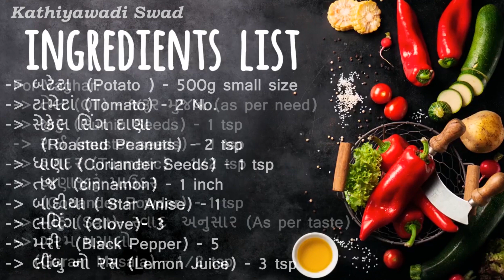અસલ દેશી કાઠિયાવાડી શાક | શિયાળા સ્પેશિયલ શાક રેસિપિ | Lasaniya Batata recipe | Kathiyawadi Swad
Aa video ma apne Lasaniya bateta banavshu je Kathiyawadi speial shaak che. Aa Lasaniya Batata Dhoraji , Bhavagar and Rajkot ma Bhungala sahe sanje nasta ma khavay che jethi Lasaniya bateta ni Bhulgala batata pan kahe che. aa recipe ma hu bajar jevaj swad na Lasaniya bataka ghare kem banava e tamne janavish.

લસણીયા બટેટા કેવી રીતે બનાવવા | તીખા,ચટપટા અને ટેસ્ટી કાઠિયાવાડી લસણીયા બટેટા | kathiyawadi lasaniya batata recipe | lasaniya bateta - Lasaniya Bateta Banavani Rit - Kathiyawadi Swad - Gujarati Shaak Recipe |
To Order (અથાણાં ને ઘરે બેઠા મેળવવા માટે ) WhatsApp message
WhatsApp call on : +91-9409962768